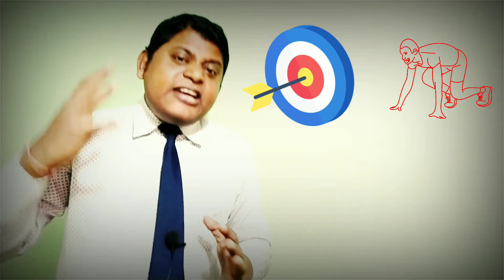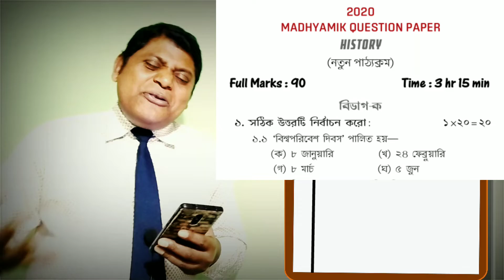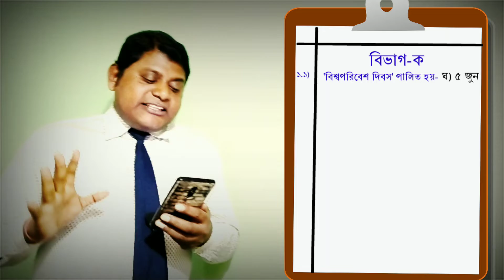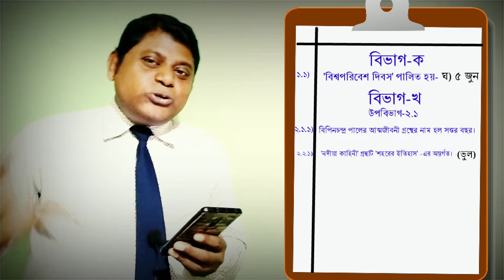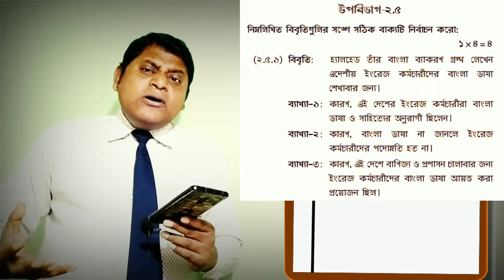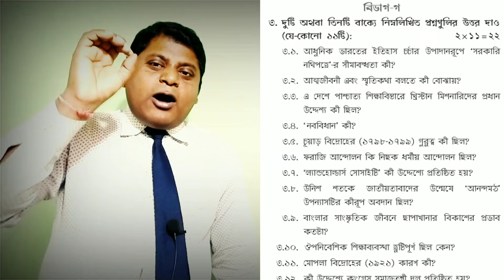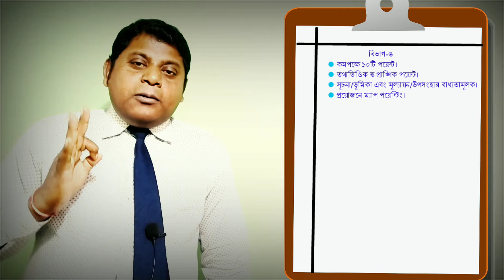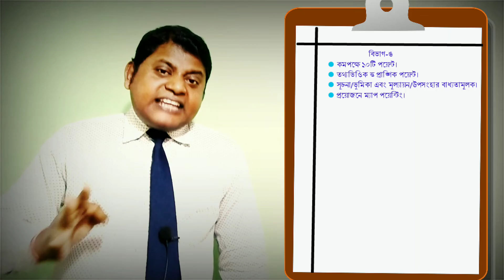How To Get Full Marks In History | How To Get 100 In History | Madhyamik | WBBSE Class 10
Today We Will Discuss About How To Get Full Marks In History & How To Get 100 In History & Madhyamik  WBBSE Class 10.